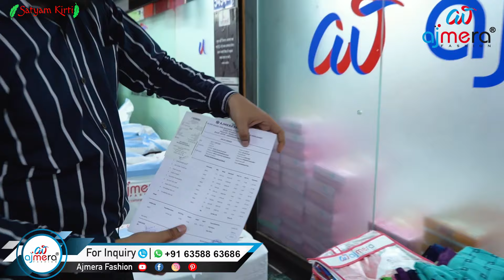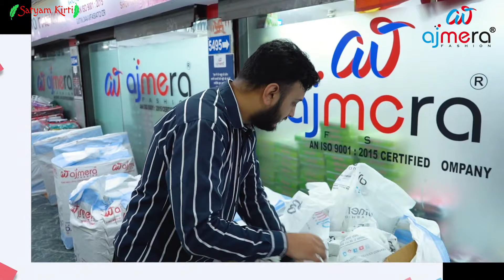सीधा फैक्ट्री से कपड़े खरीदें मात्र Rs75 में / New business ideas / cloth business/kapde ka business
Business opportunities || New business ideas 2020 || cloth business ||

CALL / WHASTAPP:
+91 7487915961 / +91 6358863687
ADDRESS:
AJMERA FASHION,

Books written by Satyam Kirti :-
1.कर्नल की बेटी (Hindi Story book)
2. हसरतों के मोती (कविता संग्रह )